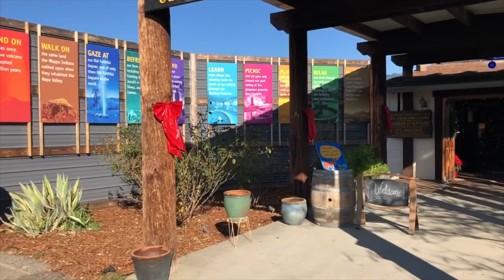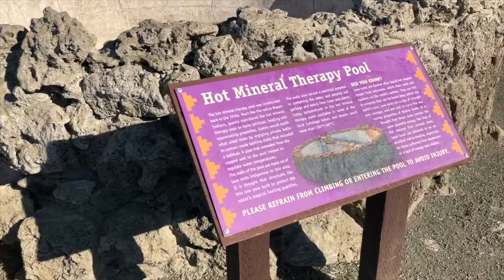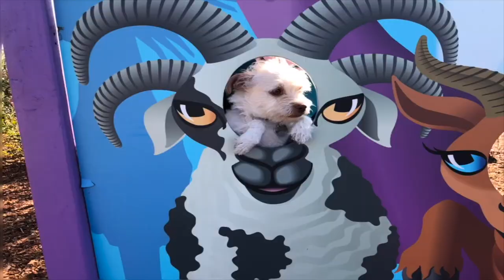Leave Today | EPS 19 - California's Old Faithful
It's our anniversary, and we give ourselves the only thing we ever want. Travel! We head out to Calistoga to California's own Old Faithful geyser. But the place has much more than squirting water! Check out the first part of our anniversary experience.

Song: Meeka

Song: Goostories

Song: Savannah Sunshine